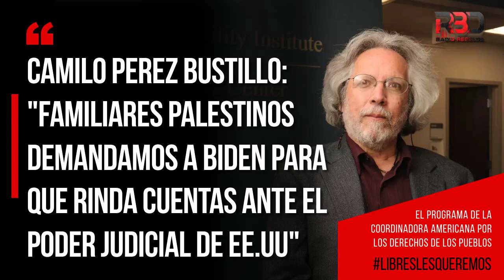Camilo Pérez Bustillo: Familiares palestinos demandamos a Biden ante el poder Judicial de EEUU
Entrevista a Camilo Pérez Bustillo,  abogado en San Francisco EEUU y  defensor de presos políticos desde el Gremio Nacional de Abogados de los EE.UU

👉 Coordinadora Americana por los Derechos de los Pueblos 🌎
📣Para dar voz a los presos y perseguidos políticos de todas las Américas
📻 En Radio Rebelde